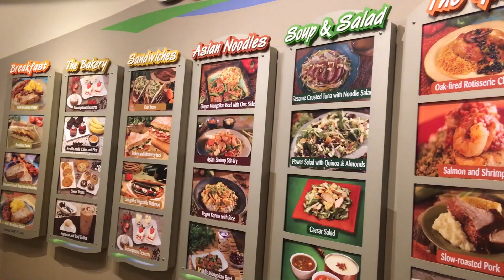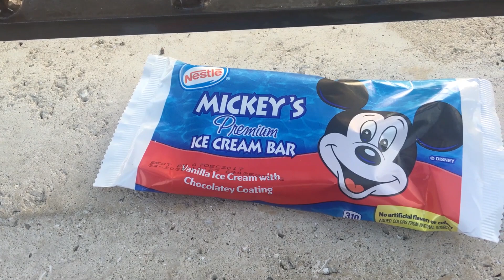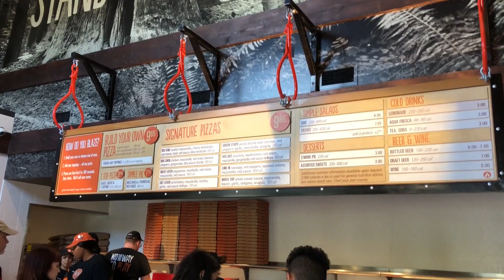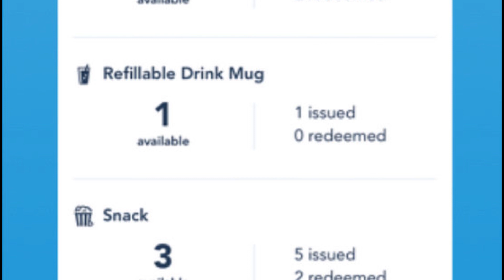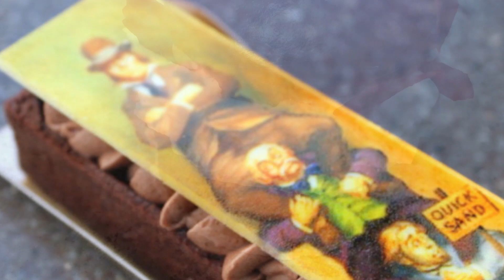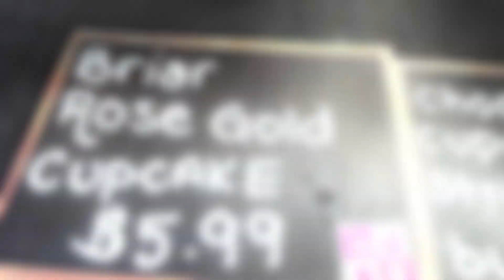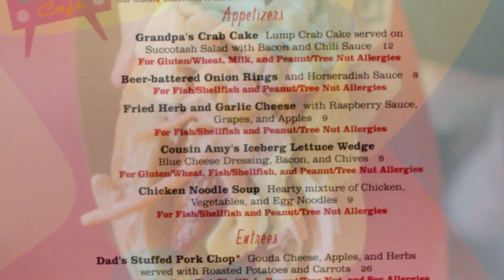The Truth About Disney Snacks!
Why does it seem like the best Disney snacks are ALWAYS sweet? We've got the answer and more truths about Disney treats, today on DFB Guide!